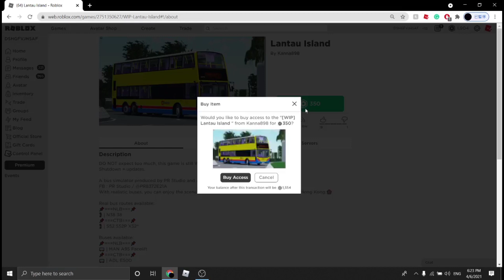Buying Lantau Island with my Robux 😨 (I had a heart attack)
It's a joke calm down l m a o